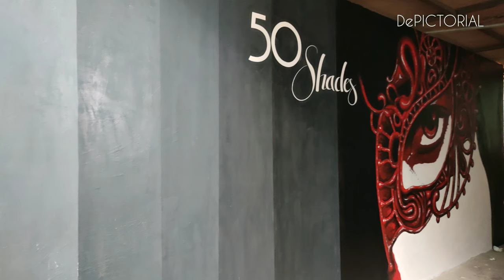Eye beneath the mask - mural painting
Our recent mural art project for a hookah bar ( 50 Shades) at Park Street Kolkata
Acrylic paint was used.
Artists : Group DePICTORIAL (Shamba Biswas, Dipak Das, Arpan Nath, Shatanik Modak  and Faruk Shaikh)